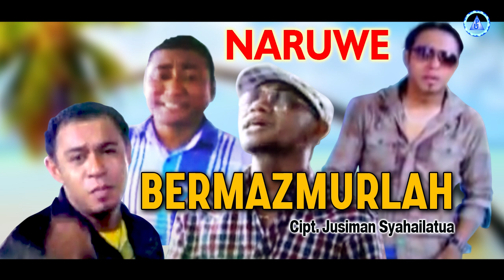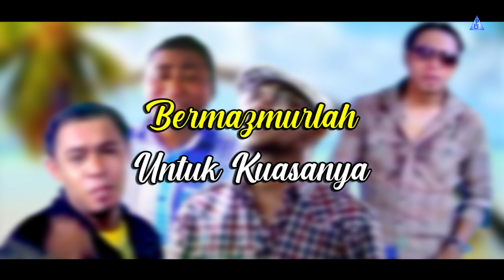Naruwe - BERMAZMURLAH | Lagu Rohani Terpopuler (Official Lyrics Video)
Official Lyric Video dari Naruwe ' Bermazmurlah'.
Voc. Naruwe

Mari menuaikan pujian
Sorak sorai bagi dia
Nyatakanlah kuasa-Nya
Di dunia

Dengan gambus kecapi
Mari puji Allah kita
Kita dipilih jadi saksi
Bagi dia…

Reff :
Bermazmurlah
Seluruh bumi
Sebab Allah kita
Allah pemenang

Bermazmurlah
Untuk kuasa-Nya
Yang dia nyatakan bagi dunia
Kuasa iblis dikalahkan
Bagi kita…

Back To ##

Kuasa iblis dikalahkan
Bagi kita…